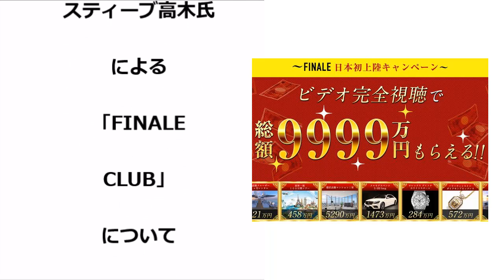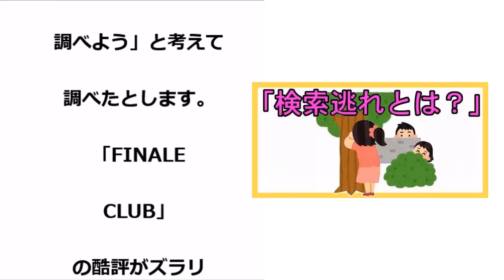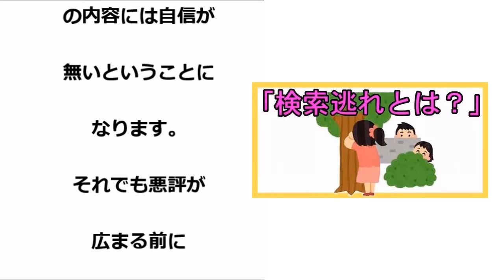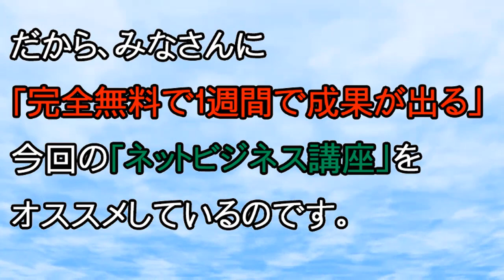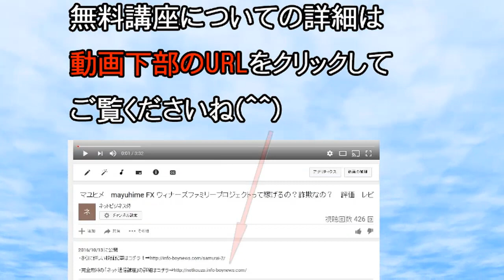スティーブ高木 FINALE CLUBって稼げるの？詐欺なの？ 「フィナーレ（FINALE）」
スティーブ高木　詐欺
スティーブ高木　評価
スティーブ高木　評判
スティーブ高木　返金
スティーブ高木　騙された
スティーブ高木　暴露
スティーブ高木　相談
スティーブ高木　レビュー